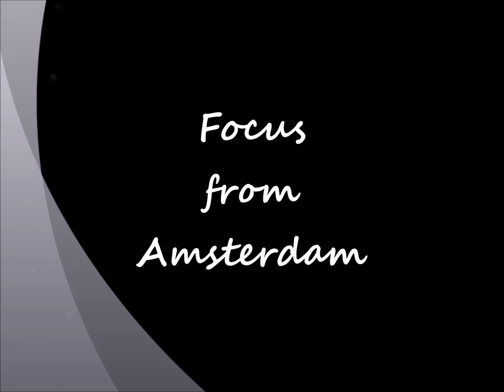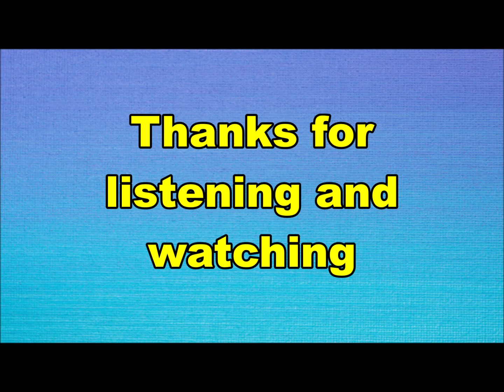Focus - House of the King (Nederbeat / pop) | (Amsterdam) 1970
Focus uit Amsterdam met "House of the King" (Imperial 5C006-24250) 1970

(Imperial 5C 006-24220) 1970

Bezetting:
Thijs van Leer
Jan Akkerman
Martin Dresden
Hans Cleuver